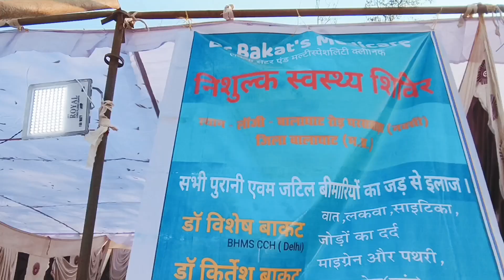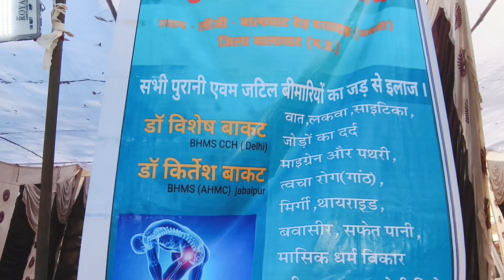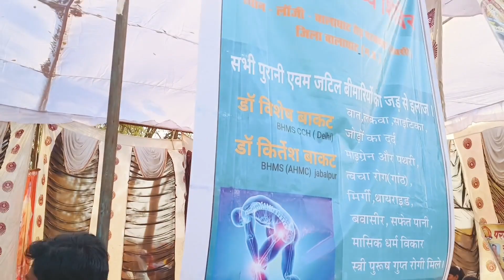एक दिवसीय निशुल्क स्वास्थ शिविर।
सैकड़ो गरीबों को मिला निशुल्क जांच एवं दवाइयां।